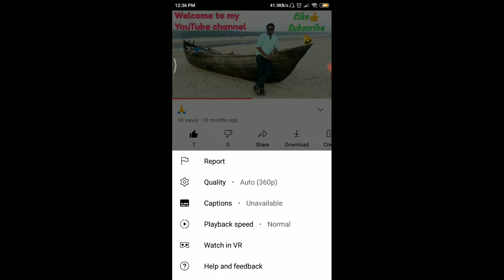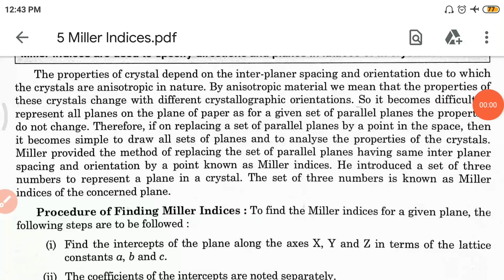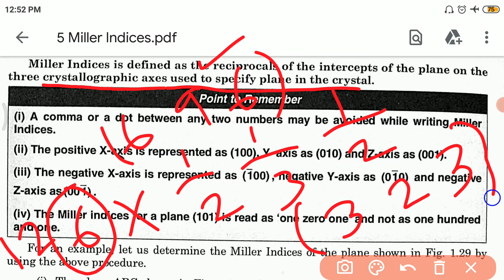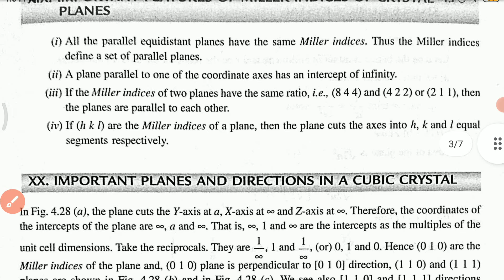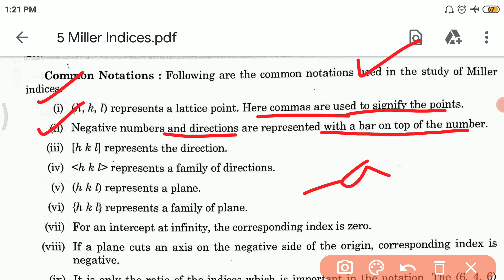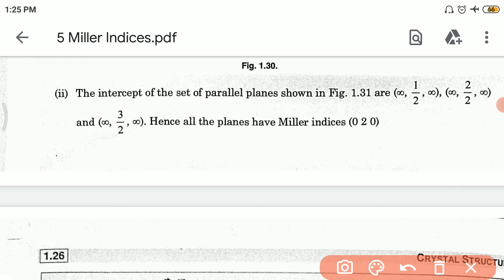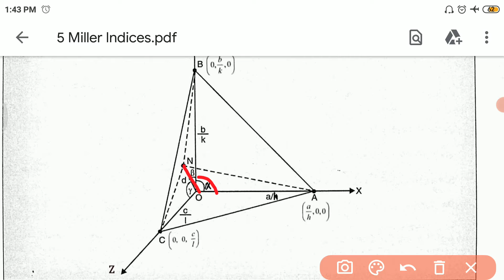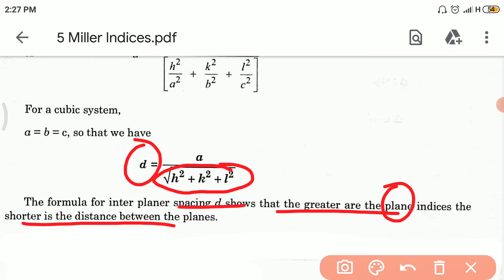Miller Indices (CC-12 UNIT-1 Lec-5)